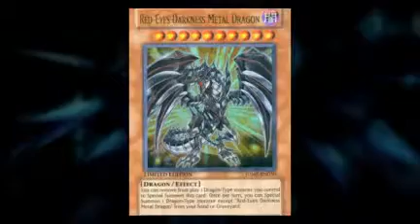Team Unholy Triforce Intro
THIS IS THE FINAL CUT